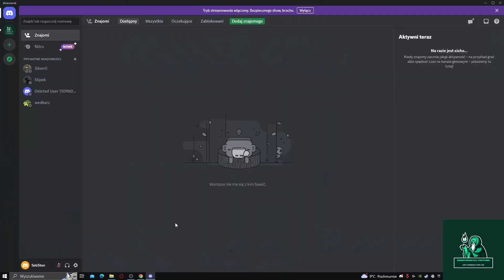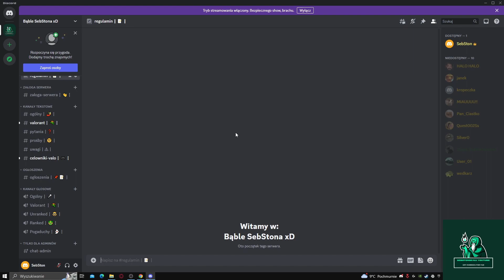AKT II ODCINEK 6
Witam wszystkich po trochę długiej przerwie. Zauważyłem, że nic nie dodałem o nowym akcie dlatego w tym filmie macie następujące rzeczy :
* reakcja na nowy akt
* podsumowanie aktu
* Battle Pass
* wszystkie kolekcje jakie miały miejsce w tym akcie

Hello everyone after a bit of a long break. I noticed that I didn't add anything about the new act, so in this video you have the following:
* reaction to the new act
* summary of the act
* Battle Pass
* all collections that took place in this act